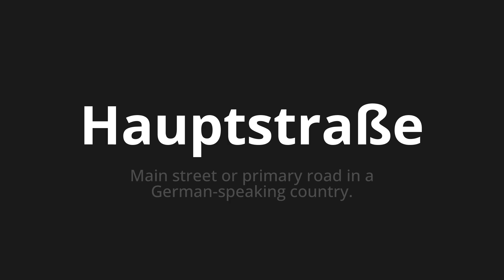How to pronounce Hauptstraße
Master the Pronunciation of 'Hauptstraße which means main street' - which means : Main Street Or Primary Road in A German Speaking Country. 📝 with @PronunciationGerman 🎓🗣️ - [Your Guide to German]

Learn to pronounce 'Hauptstraße' perfectly in German with our easy and engaging tutorial by @PronunciationGerman! 📖📽️ In this comprehensive video, we provide you with native speaker examples 🗣️👂 and phonetic breakdowns 🎵 to ensure you get the pronunciation just right.

How to say Main road in German